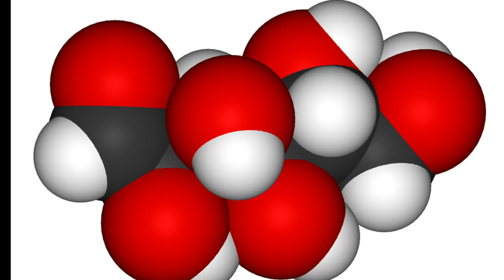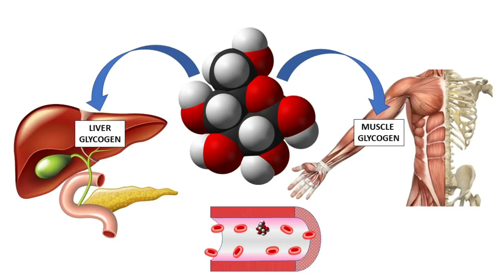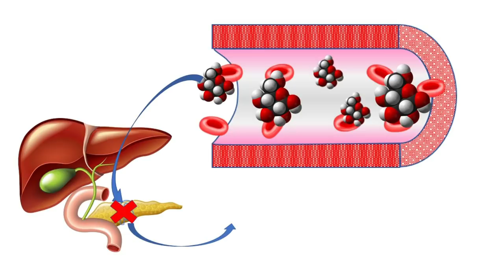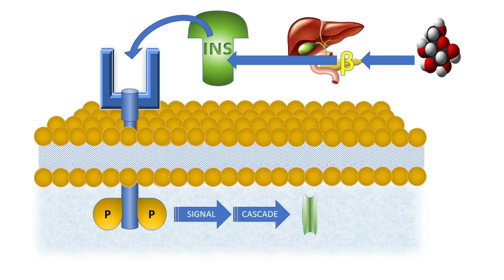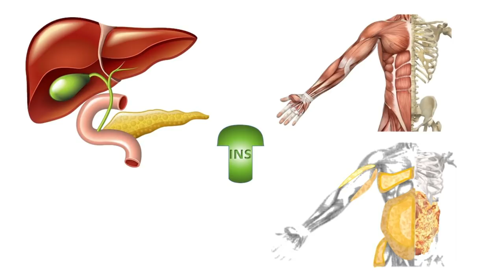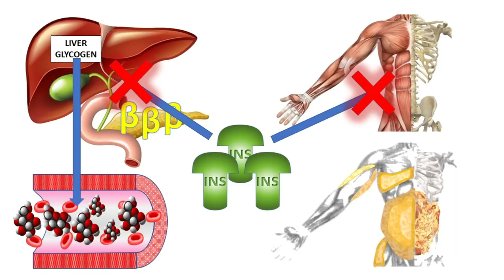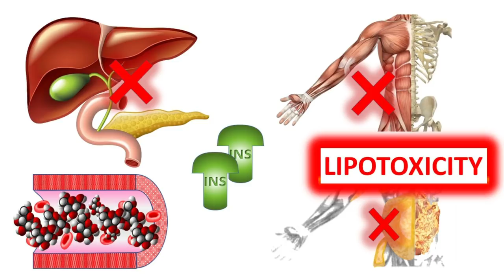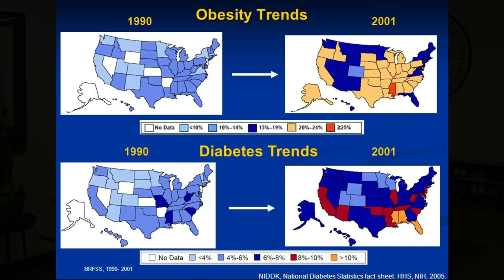Type 2 Diabetes - Part I - What, How, and Why!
In the first part of our series on Type 2 Diabetes, Sully explains what it is, how it happens, and why it seems to be getting worse.

by Jonathon Sullivan

ASSOCIATE PRODUCER:
Damian Lang

PRODUCTION ASSISTANTS:
Frank Psujek
Ann Buszard

National Institutes of Health (public domain)

BOOKS:

Starting Strength by Mark Rippetoe
The Barbell Prescription by Jonathon Sullivan and Andy Baker

OLYMPIC PATRONS:
Laura and James Welcher; Shauna Bourassa;  Kurt Van Scoik PhD
CHARTER PATRONS:
Grady, Emily, Mark, Warren

POWER PATRONS:
Barry Vinson
Sascha Goldsmith
Bar Reehuis
Emily
John and Val Rosengren
Mike McCoig
Dr. Bert Lindsay
Eric Blanchard
Tae Ellen
Shauna Bourassa
NEW! Gerald Golding